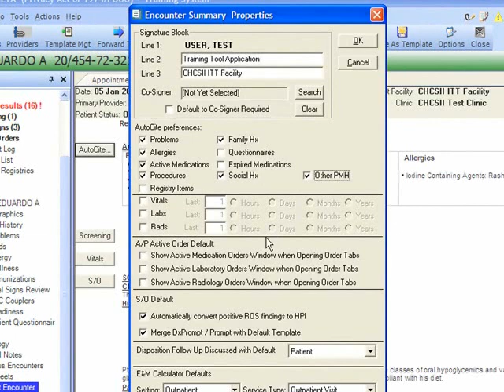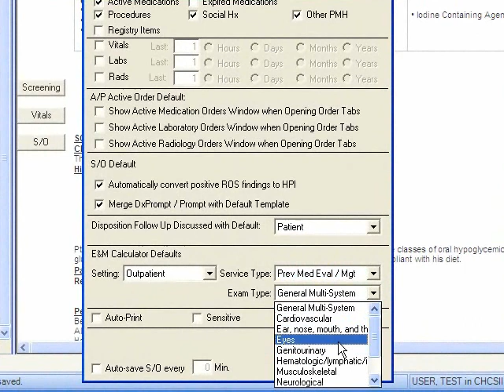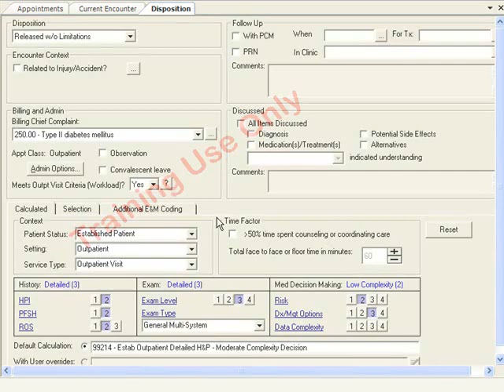E & M coding in AHLTA 3.3 explained video- OCMIO MAPS Channel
E&M coding has been expanded AHTLA 3.3: see how in this video.